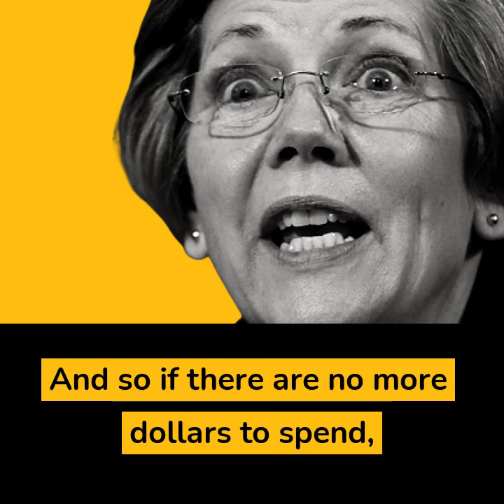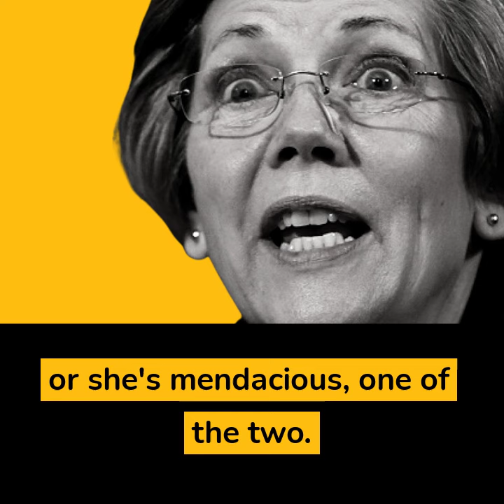Elizabeth Warren Blaming Greed on the Rise in Grocery Prices